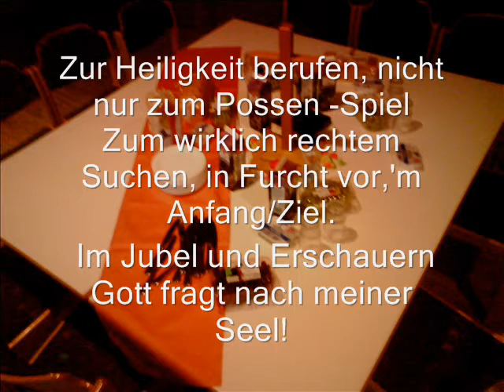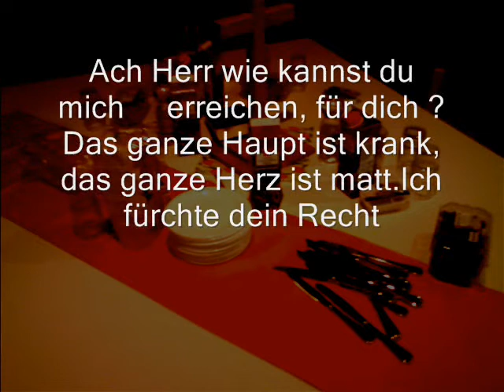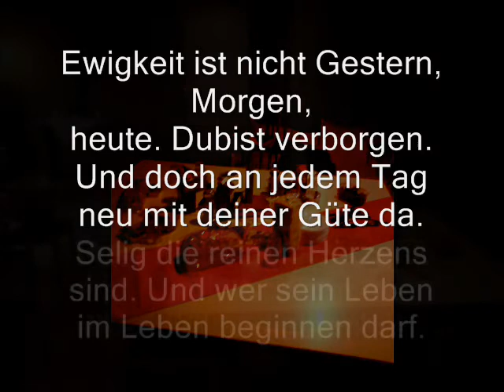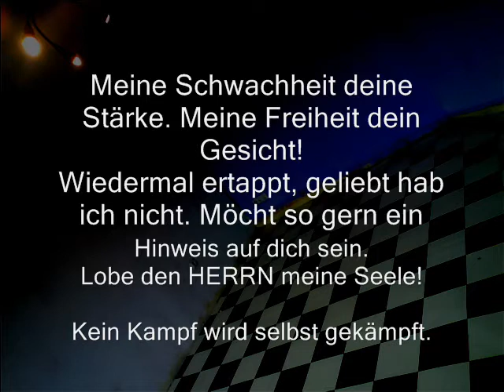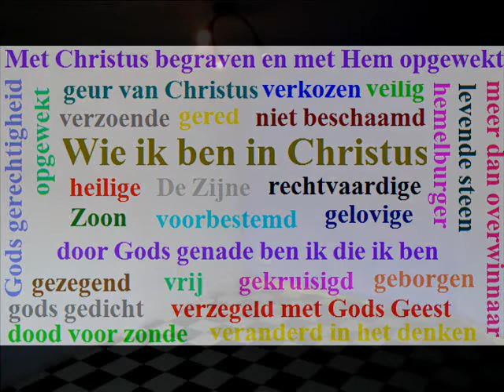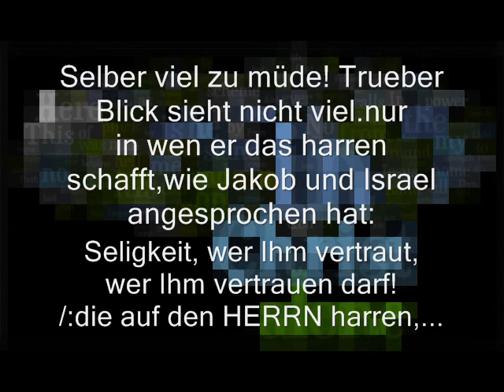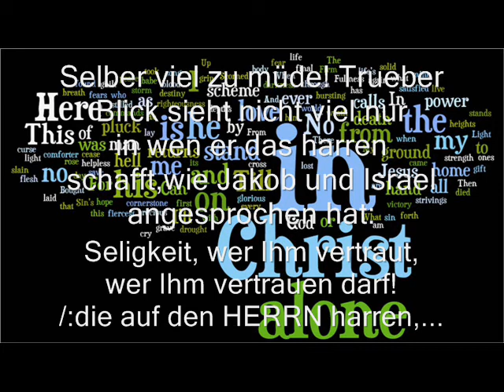die auf den HERRN harren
Zur Heiligkeit berufen, nicht nur zum Possen -Spiel
Zum wirklich rechtem Suchen, in Furcht vor,'m Anfang/Ziel. Im Jubel und Erschauern
Gott fragt nach meiner Seel!

Selber viel zu müde! Trueber Blick sieht nicht viel.nur
in wen er das harren schafft,wie Jakob und Israel angesprochen hat:
Seligkeit, wer Ihm vertraut,           wer Ihm vertrauen darf!
/:die auf den HERRN harren, kriegen neue Kraft, sodaß sie auffahr'n mit Flügeln wie Adler,
daß sie laufen und werden nicht matt.:/ Die auf den HERRN harren, kriegen neue Kraft, !

Ach Herr wie kannst du mich     erreichen, für dich ?
Das ganze Haupt ist krank, das ganze Herz ist matt. Ich fürchte dein Recht.
Verstehe ich's auch nicht!

Wieviel ich dir bedeute, nehm ich /dein werben richtig wahr? Ewigkeit ist nicht Gestern, Morgen,
heute. Dubist verborgen. Und doch an jedem Tag neu mit deiner Güte da.
Selig die reinen Herzens sind. Und wer sein Leben im Leben beginnen darf.

Meine Schwachheit deine Stärke. Meine Freiheit dein Gesicht!
Wiedermal ertappt, geliebt hab ich nicht. Möcht so gern ein Hinweis auf dich sein.
Lobe den HERRN meine Seele!

Kein Kampf wird selbst gekämpft. Es wird sich nicht selbst befreit!
Christi Kreuz, Gottes Kraft, Auferstehung Doch durch dich werde auch
ich zu deinem Ziele kommen.